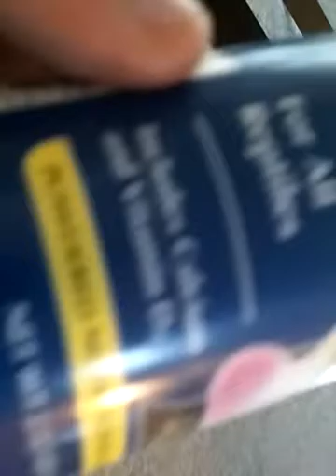Live reptile chanel ep 3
Hey guys i hope you enjoyed this episode there's really nothing to say